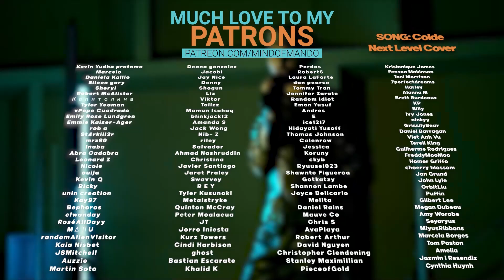SECOND WORLD 'SEONYOU vs. MOONSUA' BATTLE ROUND REACTION | TEARS & GOOSEBUMPS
Hello, human.

Seonyou Winter Flower
Seonyou Winter Flower reaction
MoonSua The Truth untold
MoonSua The Truth Untold reaction